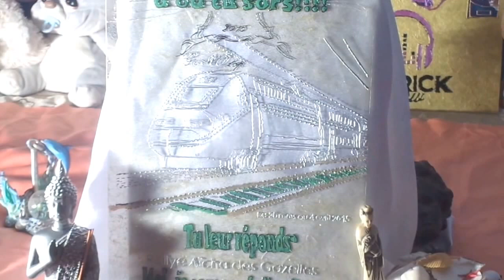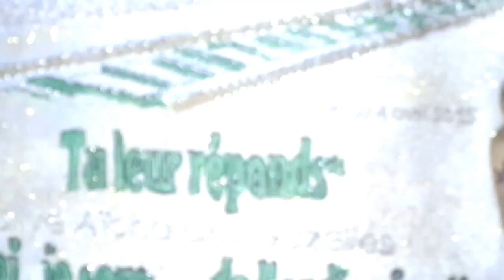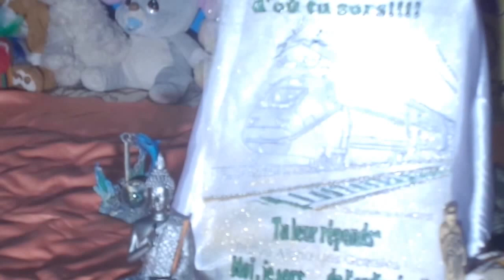PEINTURE SUR VITRAIL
PEINTURESUR VITRAIL EVENEMEMT A VENIR OU DEJA PASSER